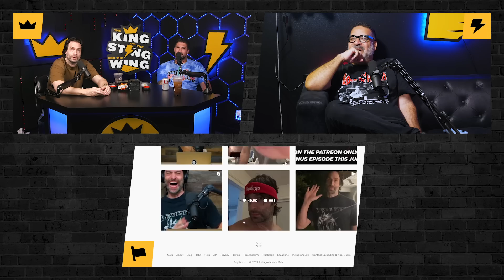Who Poops in a Pool?| King and the Sting w/ Brendan Schaub, Chris D'Elia, & Erik Griffin #186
for 2 episodes a month with Theo, Brendan and Chris!

The guys talk good looking serial killers, Brendan’s cowboy doppelgänger, Comic-Con, Breaking Bad vs Game Of Thrones, Best TV shows, talking to strangers babies, Elon Musk's dad and stepdaughter controversy, Airplane the movie, all new KATS In The Wild, shaving your pits and much more!